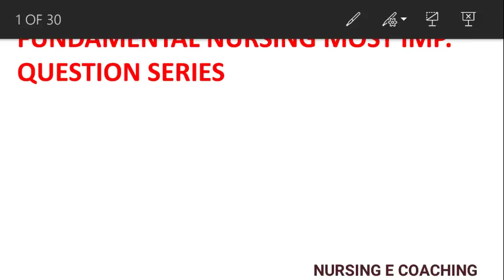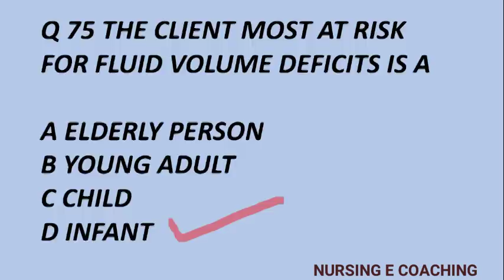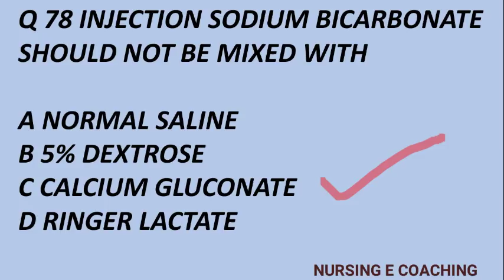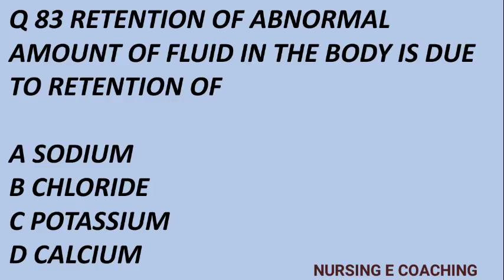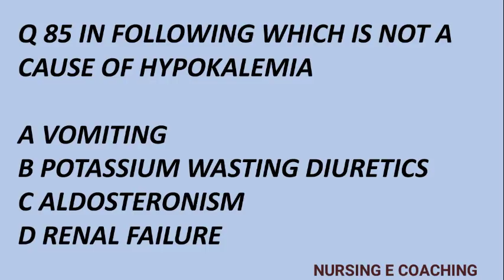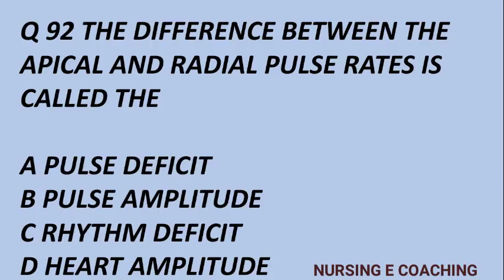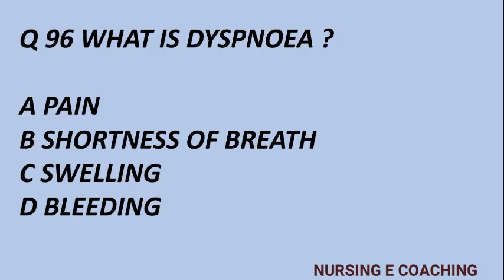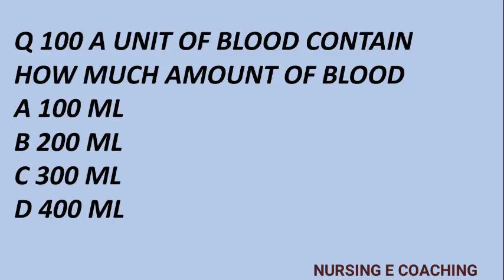FUNDAMENTAL NURSING MOST IMP REPEATED QUESTIONS FOR ALL NURSING EXAMS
FOR AIIMS, BHU, ESIC, RAILWAY AND OTHER EXAMS